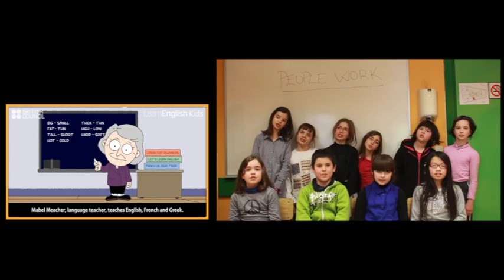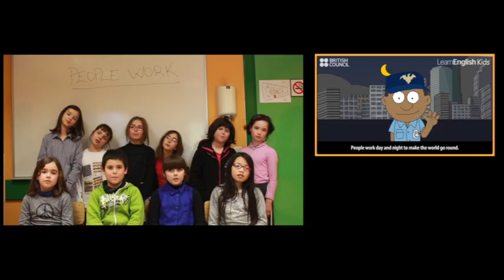"People work" (1)